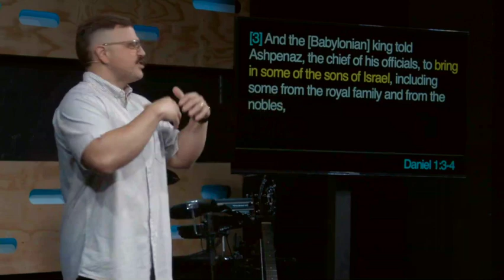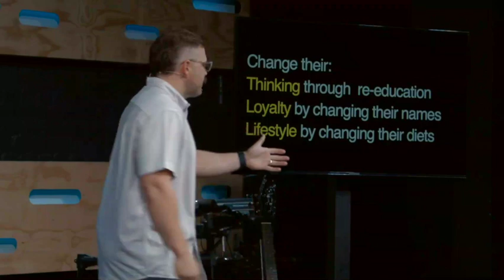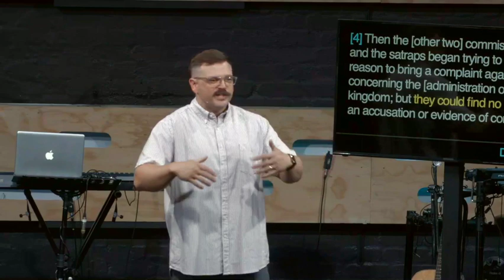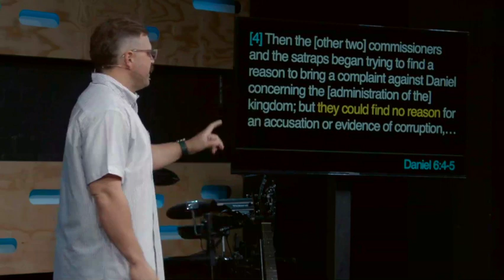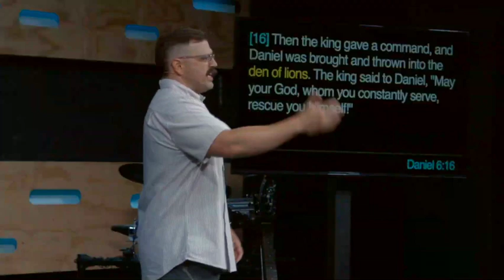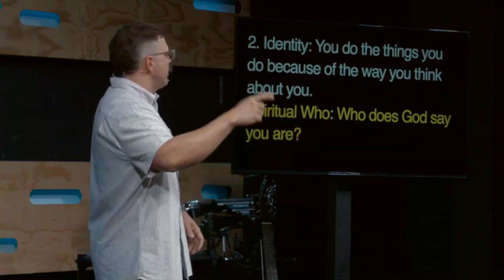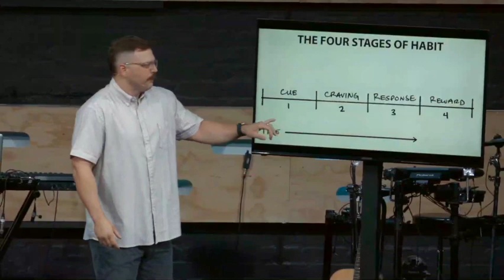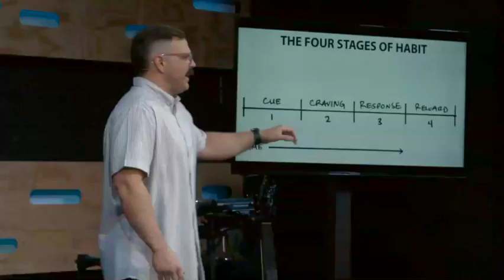Change your Habits Change your Life | Southpoint Church | Chris Ladd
We don’t always see the potential in small beginnings, but God does.  In Zechariah 4:10, the Bible tells us not to despise small beginnings because the Lord rejoices to see the work begin.  In this message, you’ll learn how to begin creating habits that will change your life.